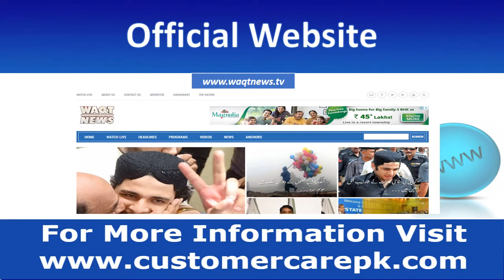Waqt News Head Office Address, Phone Number, Email ID, Website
This video consists Waqt News customer Care phone number, Waqt News office address, Waqt News postal address, Waqt News support email id, Waqt News toll-free helpline number, Waqt News address, Waqt News office email id, etc. People who are searching, how to contact Waqt News for any type of query or any other complaint This video can help them out.